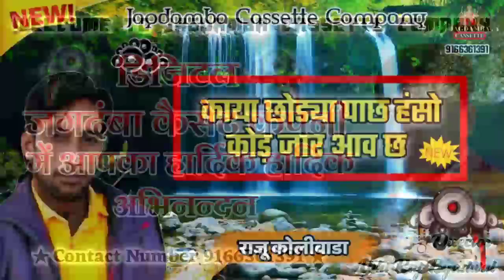Meenawati Katha !! सतलोक म जाबा का कतरेक छेंका छः !! Raju Meena Koliwada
Welcome to Jagdamba Cassette company
❖ song :- Meenawati Bhajan
❖ Singer :- Raju Meena Koliwada
❖ Director :- Abhi Raj byadwal
❖ Producer :- Abhi Raj Byadwal
❖ Album :- Raju Meena Koliwada
❖ Label :- Jagdamba Cassette
❖  my personal YouTube Channel
❖ Category :- Rajasthani Dj Songs 2020

Standard licence to YouTube by jagdamba Cassette company (Newai)

Contacts company (person) :- MR. Abhi Raj byadwal
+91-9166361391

Apne personal Song YouTube pr dalwane ke liye sampark kare...

All Meenawati program ke liye sampark kare
With Rajsthani live stage program
:- Use these words to search on youtube :-

1. Jagdamba Cassette company
2. Jagdamba Cassette company Newai
3. Jagdamba Cassette company live program
4. Jagdamba Cassette
5 जगदंबा कैसेट कंपनी
6. जगदंबा कैसेट कंपनी निवाई
7. Jagdamba Cassette company
8. Jagdamba cassette
9. Jagdamba Cassette company
10 jagdamba cassette company

Lattest Rajasthani song !! New Rajasthani DJ song !! Rajasthani Meenawati song !! Rajasthani jakjmi song !! And all Rajasthani hit song's !!